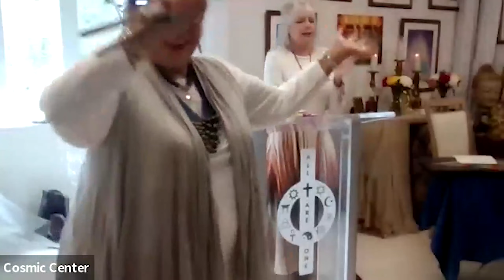2/4/24 Open Heart Service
The Cosmic Center of Spiritual Light
Join our Ascension Program!